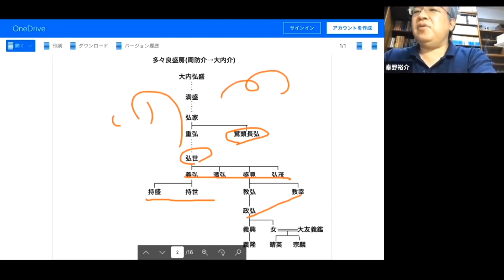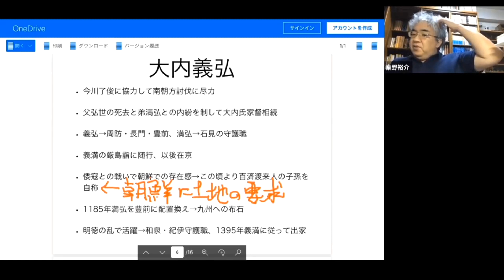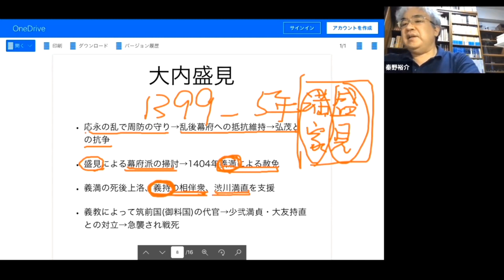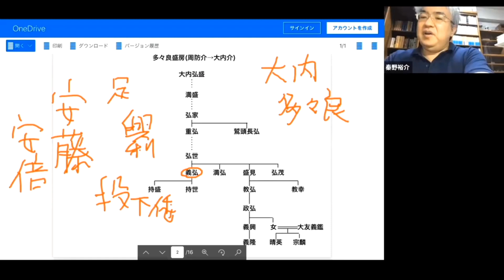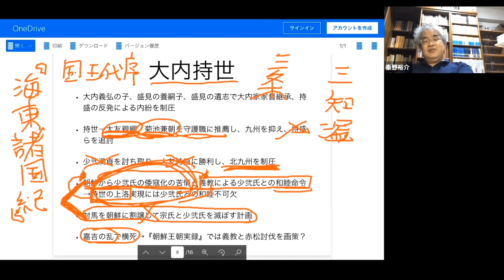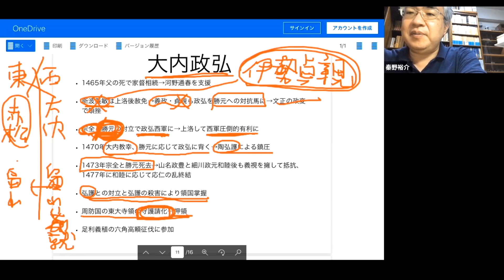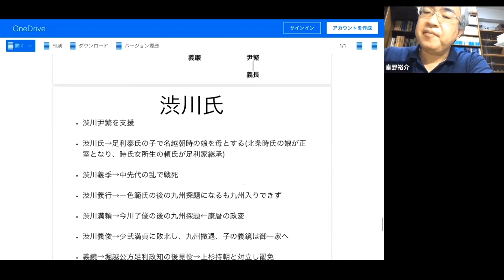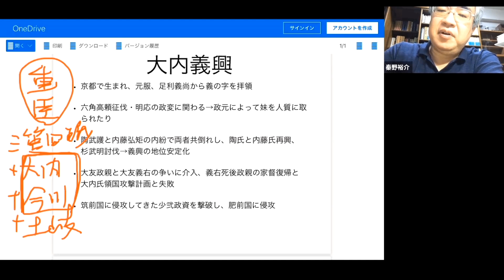戦国大名10 - 1 大内家Ⅰ 大内義弘・大内盛見・大内政弘【研究者と学ぶ日本史】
周防の在庁官人から室町時代の有力守護を経て戦国大名になった大内氏。室町殿と大内義弘・大内盛見・大内持世・大内政弘の動きを解説します。